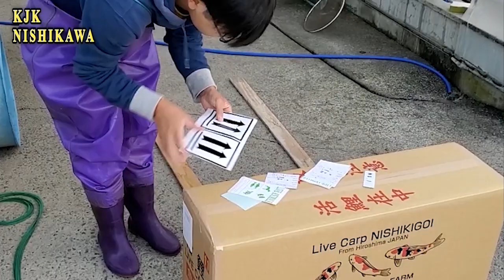錦鯉 ウィズ錦鯉 With Nishikigoi !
KJK Nishikawa HP

コロナ渦で錦鯉に思うこと」を徒然に語ってみました。

 I am just talking about Nishikigoi under the influence of Covid-19.